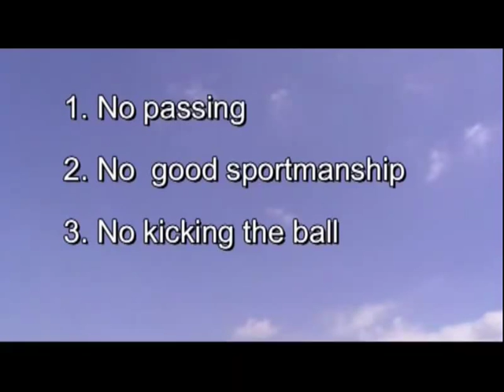Overleigh World Cup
another LCA vid from spring 2010